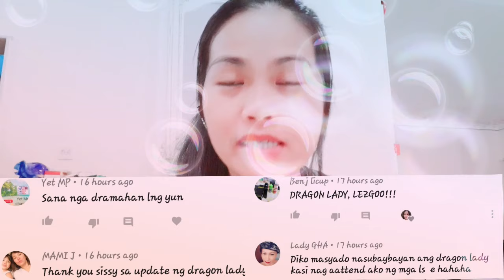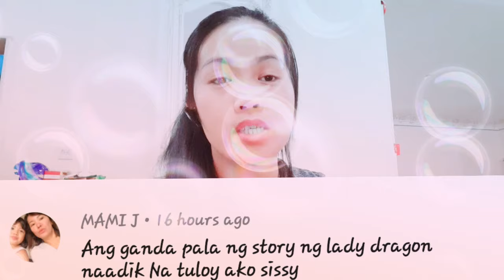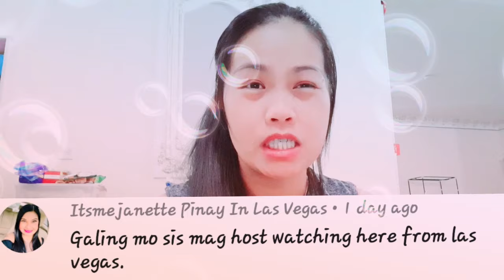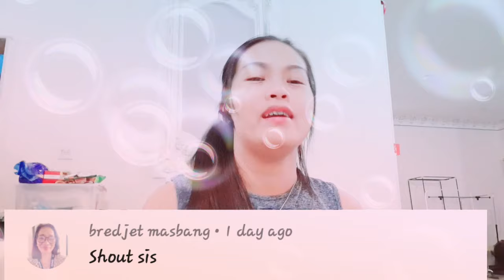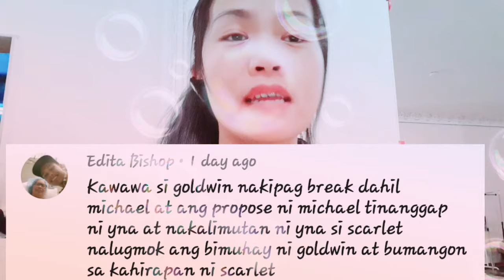SHOUT OUT WITH CHICKAHAN SA DRAGON LADY BY LIEZEL CLARO EP.16 JULY 16, 2019 GBU BUHAY OFW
Hi Everyone! I am Liezel Claro welcome to our Family channel!

2.  "its fair use" No copyright is claimed and to the extent  that material may appear to be infringed , I assert that such alleged infringement is permissible under U.S. and Philippine copyright law. If you believe material have been used in an unauthorized manner, please contact the poster.
3. This Video is not associated with any company or products mentioned on the video.
4. No intention to infringe photos or audio used in this video.
This  video reaction parody is make  for a person with Love and Fair to help How to Make reaction video.

Dragon lady JULY 15, 2019
dragon lady JULY 16, 2019
dragon lady JULY 17, 2019
DragonLadyJuly16,2019